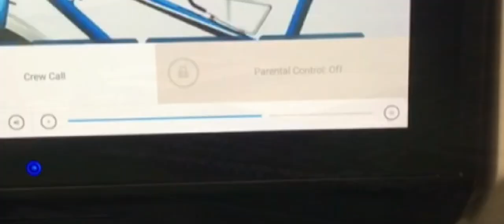ਪਿੰਡ ਤੋਂ 🇨🇦✈️ ਦੀ ਉਡਾਰੀ 🌇 ਪਿੰਡ ਦਿਆ ਜਾਦਾਂ ♥️ ਵਿਚ ਪਰਿਵਾਰ ਨੂੰ ਸੁਪਨਿਆਂ ਚ☺️ ਲੈਕੇ! 🙏🙏agricultur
Seer Dhillon Vlogs | ਪਿੰਡਾਂ ਆਲਾ ਪਿਓਰ ਦੇਸੀ ਮਹੌਲ ਦਾ ਆਨੰਦ ਲਓ ਅਪਣੀ ਵੀਡੀਓ ਦੁਆਰਾ ।